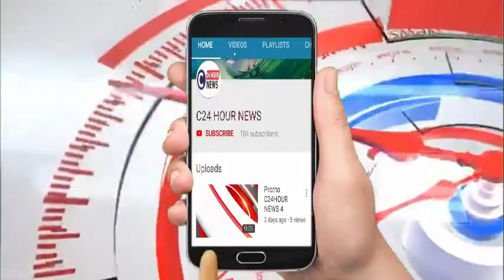बांदा- विश्व हिन्दू परिषद बजरंग सभी जिलों का जल व रज एकत्रित कर श्री धाम भेजेगा अयोध्या